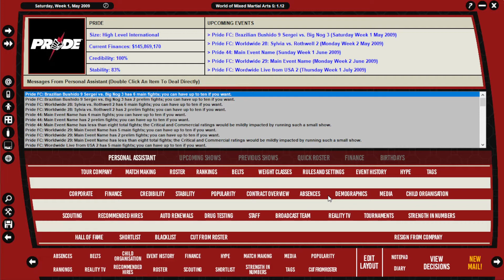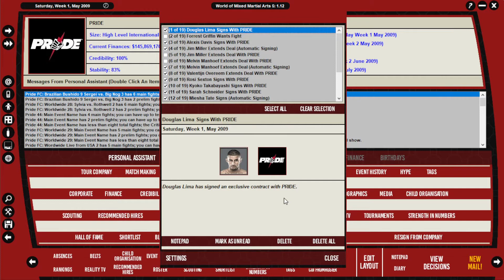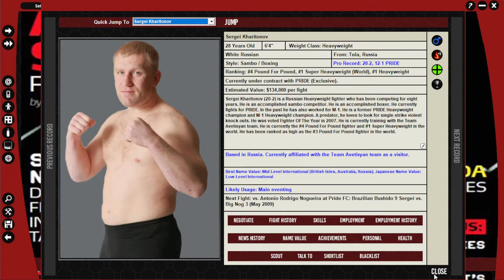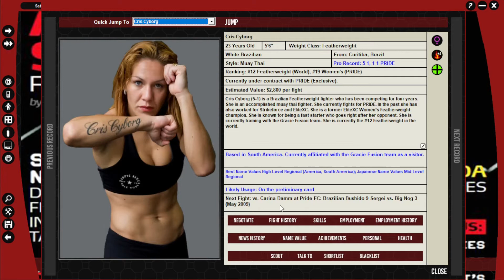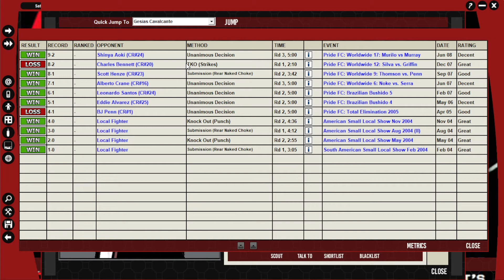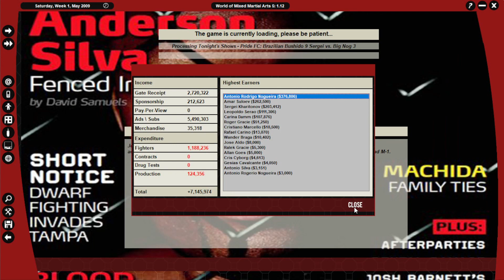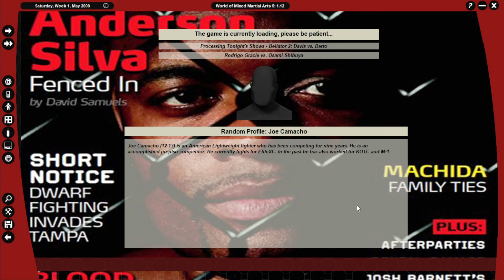WMMA 5 - Pride FC 2009 - Episode 125 (Pride FC Brazilian Bushido 9 Sergei vs. Big Nog 3)